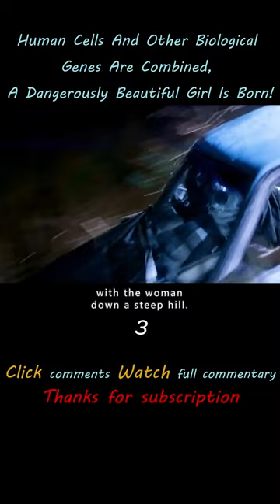Human Cells And Other Biological Genes Are Combined, A Dangerously Beautiful Girl Is Born!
When government scientist Xavier Fitch (Ben Kingsley) intercepts a space transmission containing the genetic sequence for an alien life form, he uses it to produce "Sil" (Natasha Henstridge) -- a gorgeous alien-human hybrid. As Fitch's team grows concerned at her rapid rate of growth, Sil wrecks the laboratory and begins a violent quest for a suitable male human to impregnate her. The U.S. government dispatches top assassin Preston Lennox (Michael Madsen) and a team of experts to stop her.